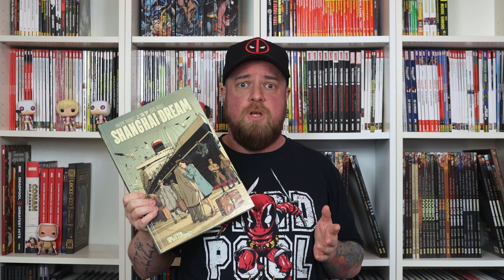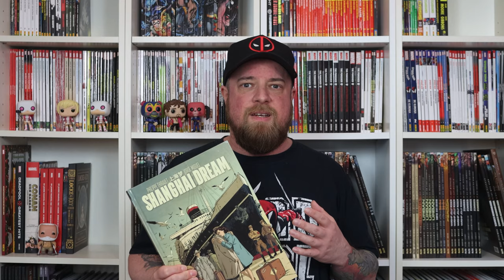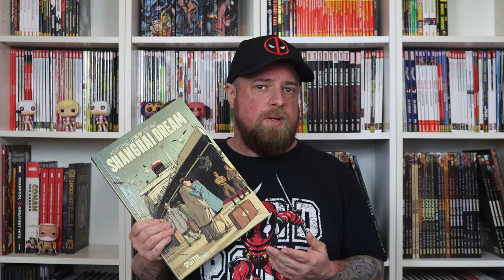Comic Review: Shanghai Dream (Splitter Verlag) | Deutsch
Heute wird es ziemlich dramatisch mit dem Splitter Double “Shanghai Dream”, das mir freundlicherweise vom Verlag als Rezensionsexemplar zur Verfügung gestellt wurde. Vielen lieben Dank dafür!

Warum es dramatisch wird, zeigt schon eine kurze Inhaltsangabe. Die Geschichte startet nämlich in Berlin, zu einer Zeit, die nicht gefährlicher sein könnte, nämlich 1938. Unsere Hauptfiguren sind ein jüdisches Paar, Bernhard Hersch und seine Frau Illo, sowie ihre Familie und Freunde. Die Maßnahmen der Nazis gegen die jüdische Bevölkerung werden immer härter und die beiden, die zuvor im als Regieassistent und Drehbuchautorin Filmgeschäft bei der UFA gearbeitet haben, müssen sich nun mit kleinen Jobs über Wasser halten, da dort inzwischen nur noch Propagandafilme gedreht werden und Juden allgemein nicht mehr in allen Bereichen arbeiten dürfen. Als die Gewalt zunimmt, beschließt die Familie, ihr letztes Geld zusammenzukratzen und aus Deutschland zu fliehen, was sich als schwierig erweist, denn es gibt nur noch wenige Länder, in die man ausreisen darf und eine illegale Flucht über die Grenze ist viel zu gefährlich. Einer dieser Orte ist das von den Japanern besetzte Shanghai und deshalb beschließen Sie, dorthin zu reisen und sich den Nazischergen zu entziehen. Jedoch ist das Geld knapp und die Tickets rar, sodass nur Illo und Bernhard fliehen können, doch Illo will ihren Vater nicht allein lassen…